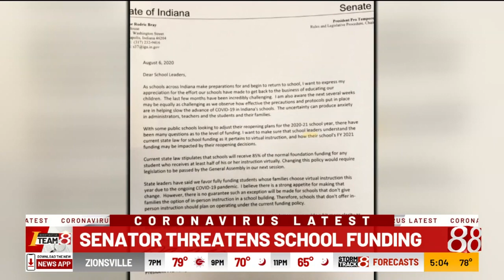Indiana state senator threatens school funding